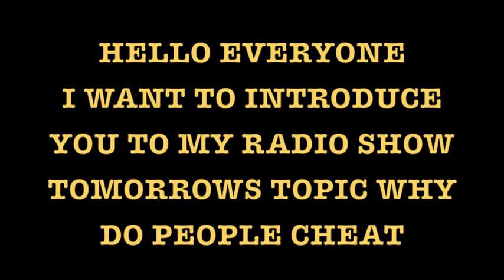CHIME IN WHY DO PEOPLE CHEAT ..? WHO CHEATS MORE MEN OR WOMEN ?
artist DDUBB song BRANDNEW
CALL IN TO THE RADIO SHOW AT 8 CENTRAL TIME ..
HERES THE NUMBER TO CALL IN AT
GUEST CALL-IN at
IF YOU Have some future request about what you want to talk about leave your request below and if you would like to be a guest let me know thanks for your support
kesha